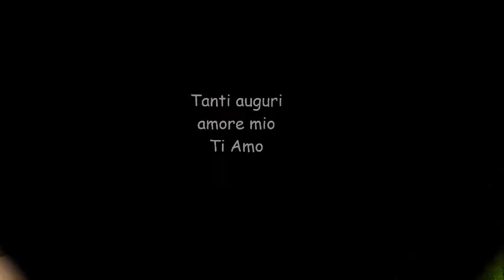3 anni insieme al mio amore